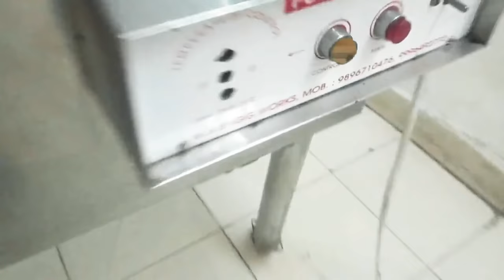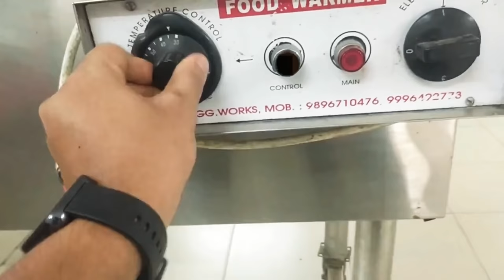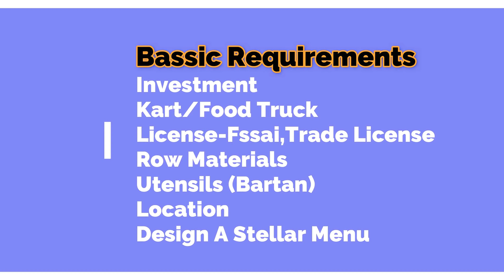Start Your Food Business//Low Investment High Return//आज ही शुरु करो अपना खाने का बिजनेस🔥Must Watch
business
food business
khane ka kaam
franchise Business
bina franchise ke konsa business sahe hai
bina franchise ke konsa kaam kare
Best business with out franchise
no franchise
paisa kaise kamaye
rajma chawal ka kaam kaise khole
kadi chawal
chicken chawal
chicken rice
dhaba kaise khole
how to start restaurant Business
restaurant kaise khole